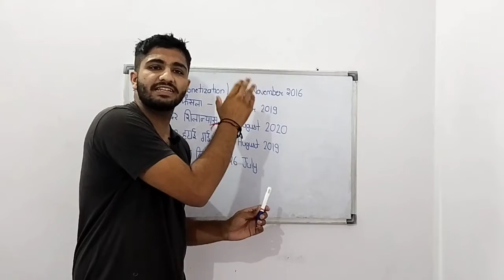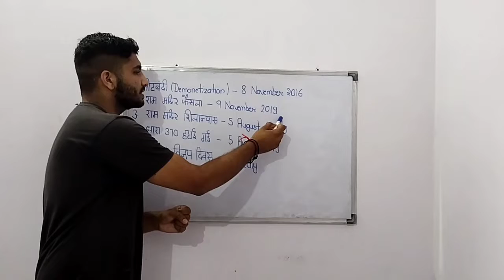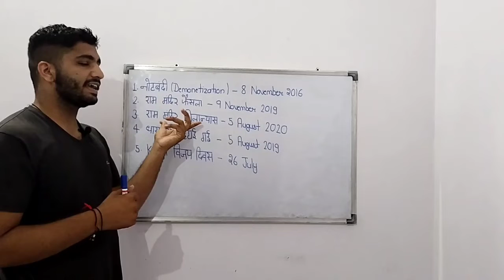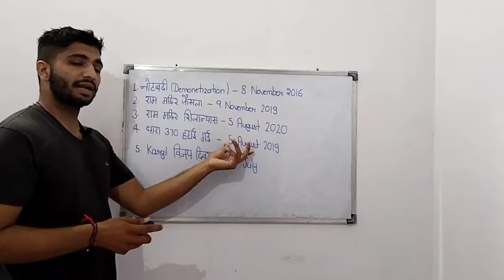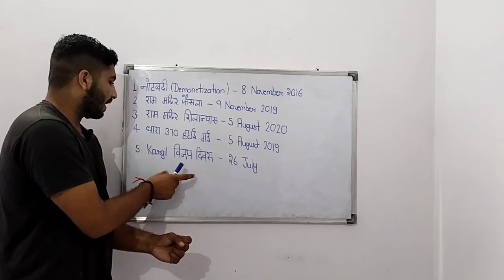Some Important Dates of Our Country|| Demonetization||Ram Mandir||Dhara 370||Kargil Vijay Diwas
In this video we study about some important dates of Our India.